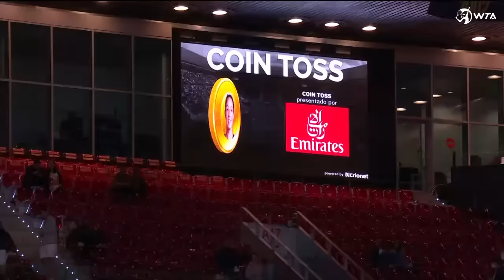Jil Teichmann vs. Jessica Pegula | 2022 Madrid Semifinals | WTA Match Highlights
Watch the Match Highlights from Jil Teichmann vs. Jessica Pegula at the 2022 Mutua Madrid Open.